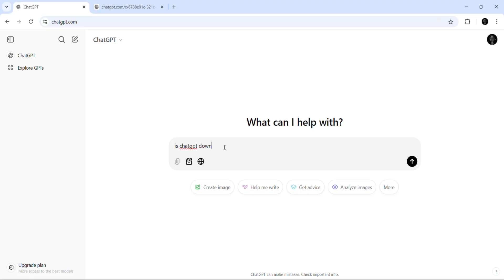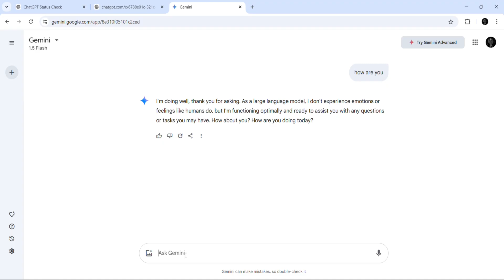ChatGPT Not Working, Not Loading, or Down? Try THIS Alternative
Is ChatGPT down, not working, or not loading on your device? Don't worry! In this video, we explore why ChatGPT might be facing issues and provide the best ChatGPT fixes. Whether you’re dealing with downtime, connectivity problems, or an AI outage, we’ve got you covered.

Is ChatGPT down or not working? Learn how to check the OpenAI server status.
Effective solutions for ChatGPT not loading, AI issues, and artificial intelligence connectivity problems.
Troubleshoot ChatGPT and resolve outage or AI failures in minutes.
Why ChatGPT could be experiencing downtime or not working and how to fix it.
If you’re facing issues like ChatGPT down, not working, or AI outage, this guide will help you get back to using OpenAI’s ChatGPT without delay. Don’t let a ChatGPT outage ruin your experience with artificial intelligence.

💬 What’s your experience? Is ChatGPT not working for you, or have you encountered an AI outage?